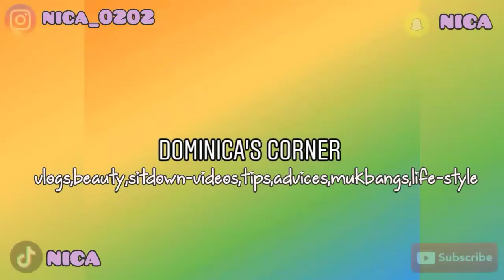SURPRISE!!!! I HAD A BABY💕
So guys if you enjoyed this video make sure to give it a thumbs up for your girl 👍